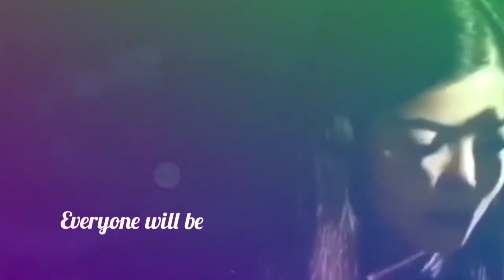May 15, 2021